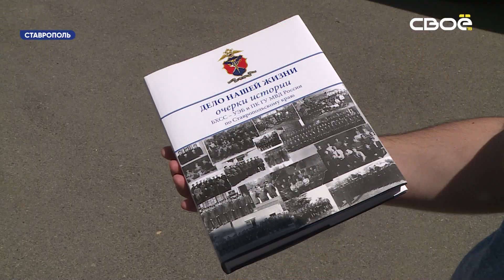В Ставрополе отметили столетие краевой полиции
У здания главка регионального управления МВД прошло торжественное построение.

Органы внутренних дел региона уже целый век стоят на страже законности и порядка. Ведомство официально учредили 20 июня 1920 года. В столетней истории краевого МВД много и трагических, и ярких страниц. Все они стали частью прошлого Ставрополья, существенно влияли на то, как жил и развивался регион.

Владимира Васильевича Акинина можно смело назвать главным летописцем ставропольской полиции. Ветеран МВД создал несколько десятков исторических трудов - от небольших очерков до внушительных альманахов с документами и фотографиями. На этих страницах можно обнаружить удивительные вещи. Как милиция обеспечивала безопасность на строительстве Лермонтова и Будённовска. Как помогала Ставрополью закрепить славу всесоюзной житницы - когда боролась с хищениями и вела учёт урожая. Заниматься приходилось даже изменением природы. Те же лесополосы, такие привычные местным и такие удивительные для иностранцев - тоже заслуга милиционеров.
«Казалось бы, где милиция, а где лесополосы? Но понимаете, обеспечение выездов, транспорта, безопасности, сохранность семян, питомников, и так далее, и так далее, всё это было возложено на милицию, и план преобразования природы был исполнен с нашим участием», - пояснил ветеран ГУ МВД РФ по Ставропольскому краю Владимир Акинин.
В 90-е годы, во время разгула преступности, у милиции появился опасный и страшный враг - терроризм. Именно в этот период значительно пополнился трагический список - тех, кто погиб при исполнении служебных обязанностей. Их имена высечены на обелиске недалеко от входа в главное здание краевой полиции. Память погибших сотрудников почтили минутой молчания, к мемориалу возложили цветы.
В этом году у полицейских появилась ещё одна важная миссия. Оберегать не просто безопасность, а безопасность эпидемиологическую. И с этой задачей сотрудники справляются успешно. За это их в своём выступлении поблагодарил губернатор Владимир Владимиров.
«Желаю, чтобы всегда раньше времени звёзды на погоны капали. Ну и, конечно, всем возвращаться домой. Вас ждут дома, и поверьте, очень вы нужны для каждого из нас», - заявил глава региона.
В новое столетие полиция входит готовой реагировать на новые вызовы. У ведомства есть современная техника, обученные кадры, уникальный накопленный опыт.